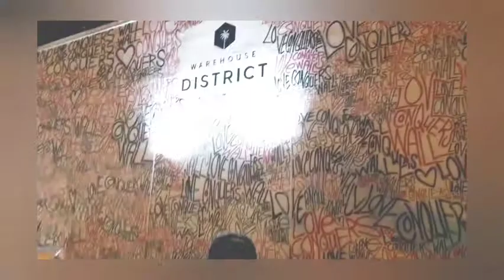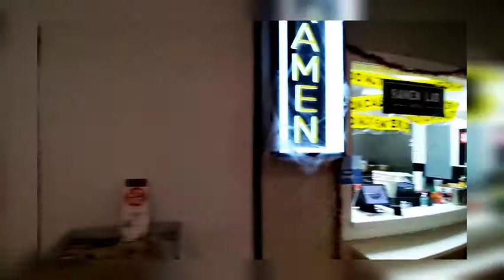Grand Time at the Grandview Public Market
Checking out the new location at Grandview marketplace in West Palm Beach, delicious ice cream wonderful music and an eclectic indoor / outdoor venue.